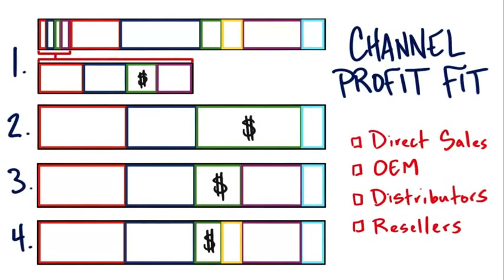B5 15 Channel Profit Fit Solution